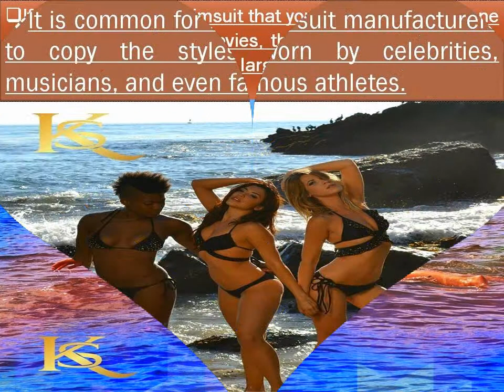The Best Swimming Suits For Women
If you really like a swimsuit that you see worn by someone on television or in the movies, there is probably already a copy of it somewhere in larger sizes that will fit you.